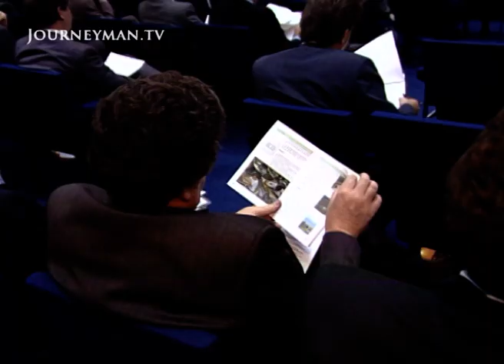Hage Geingob addressing the CBI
Hage Geingob CBI Speech (1992): On a diplomatic visit to the UK in 1992, then Prime Minister, and future Namibian President Hage Geingob addresses the Confederation of British Industry at Centre Point.

In a speech to the CBI in 1992, future Namibian President Hage Geingob discusses his countries recent successful transition to an independent democratic state. He expounds upon how the new country is healing after the bitter Namibian War of Independence, also known as the South African Border War. Hage Geingob then, to an audience of major British businessmen, explains Namibia's future goals for economic development, and the challenges that need to be overcome to achieve them.